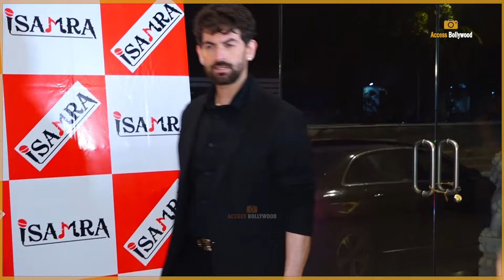Neil Nitin Mukesh With Wife Rukmini Sahay &Daughter Nurvi,Mother Nishi Mukesh Arrive At ISAMRA Event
Neil Nitin Mukesh With Wife Rukmini Sahay & Daughter Nurvi,Mother Nishi Mukesh Arrive At ISAMRA Event | Access Bollywood

Access Bollywood  :-